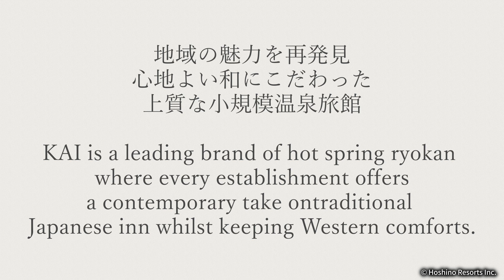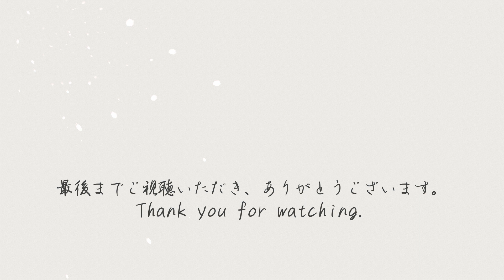一度は泊まりたい！星野リゾートの温泉宿「界」の世界を巡る～西日本編(中部エリア)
2023年4月、星野リゾート「界 由布院」がベストニューホテルに日本で唯一選ばれました。
これまで日本の温泉宿運営企業、有形文化財のある温泉宿といった動画の中で星野リゾートの施設を取り上げることはありましたが、今回は「界」だけに注目してみます。
全3回の第2回目は中部エリアの施設を巡ります。

00:00 オープニング
00:20 界 アンジン(静岡・伊東温泉)
00:50 界 伊東(静岡・伊東温泉)
01:20 界 遠州(静岡・浜名湖かんざんじ温泉)
01:50 界 アルプス(長野・大町温泉)
02:20 界 松本(長野・浅間温泉)
02:50 界 加賀(石川・山代温泉)
※界 熱海は2023年5月現在休業中です。
※2024年、岐阜・平湯温泉(奥飛騨温泉郷)に新施設が開業予定です。

■出典
「界」ブランドサイト　星野リゾート
『Travel + Leisure』　The 100 Best New Hotels in the World ページ

■使用音楽(以下、敬称略)
BGM
SE
　OtoLogic
　効果音ラボ
NA

掲載している引用画像等の著作物の権利は表記の各権利者、団体が保有しています。
本動画で掲載しているフリー素材を除き、日本国内法で定められた、著作権法に基づき引用しています。

■その他
毎週、人気温泉地からの最新情報をお届けしています。